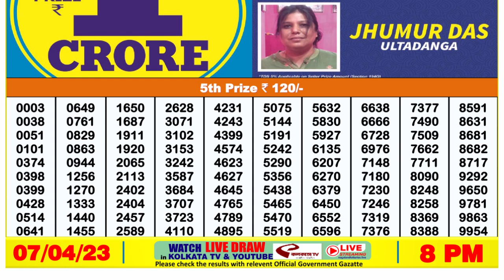Nagaland Lottery Sambad Live 8pm 07.04.23